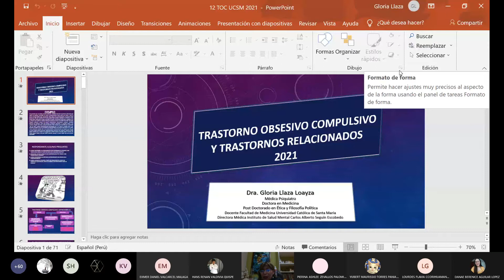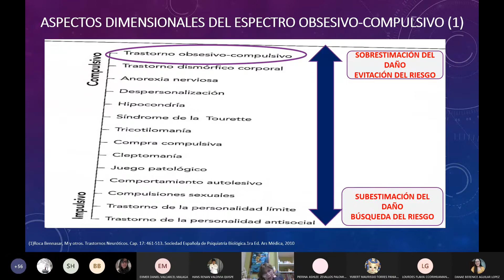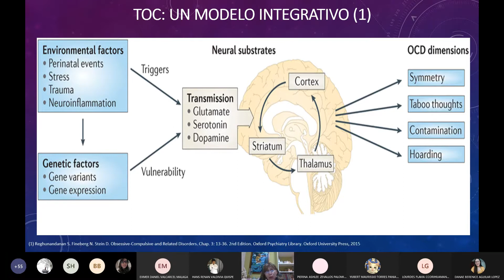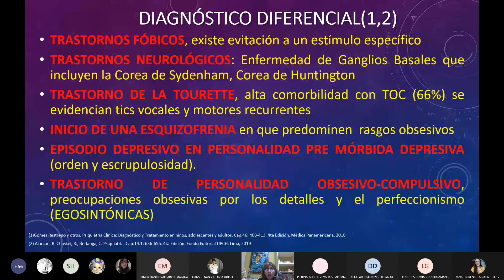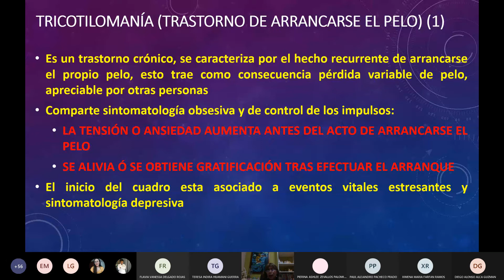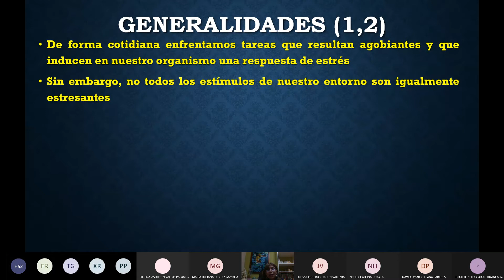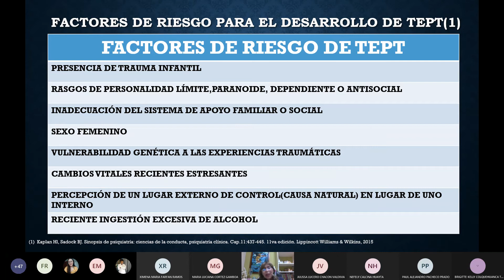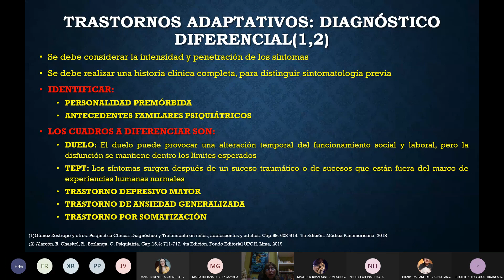2da CLASE DE PSIQUIATRÍA 2da fase